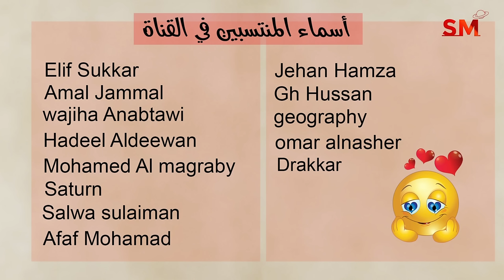توقعات الأبراج اليوم الإثنين 29 نيسان إبريل 2024 سعيد مناع